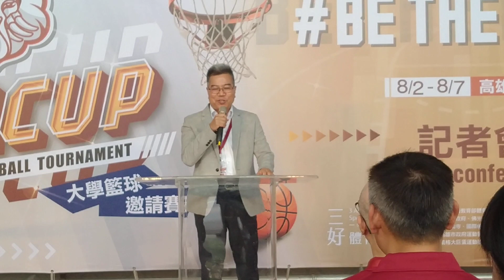亞洲全球新聞（記者刘東明/高雄巨蛋報導）2023佛光盃大學藍球賽巨蛋登場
2023佛光盃大學藍球賽在112年8月1日下午
二點30分在高雄巨蛋人口召開記者會，由高雄市政府與佛光大學主辦的（2023佛光盃大
學藍球邀請賽）今年邁入第10屆，賽事將於
112年8月2日至8月7日高雄巨蛋登場，目前
有16支參賽隊伍教練，主力球員將出席賽前記者會，並接受联訪。

這項比賽已舉辦10屆，每年夏天吸引上萬觀
衆到高雄巨蛋觀賽，佛光盃邀請各國優秀球
隊來台，不僅促進体育發展及文化交流，更
是一場鼓勵全民參與的運動盛事。

（你的支持是我最大動力）